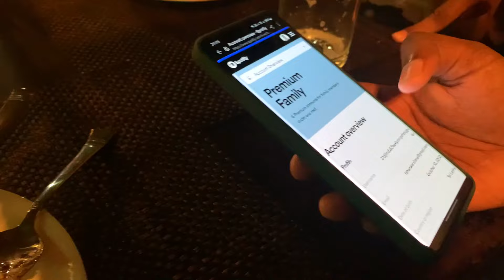Mazenodians' get together 2022 | De Mazenod College | Class party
Gathering people for an event is one of the hardest things, however, we did it, this is our Maths 1 family batch 2019, and we met after 2 years, I suppose, We met each other and we enjoyed ourselves a lot, special thanks for organizers who organized this event. Hope to see you guys again.
Stay safe !!!
Location : @wasananatureresort7565

Subcount : 179